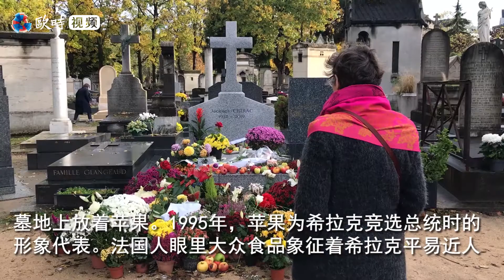希拉克墓地为成为瞻仰圣诞，受访者：他在平凡中伟大！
万圣节期间，正是法国人前往墓地，悼念已故亲人、好友的日子。法国媒体聚焦法国前总统希拉克位于巴黎蒙帕纳斯墓园的墓地，称其并未成为瞻仰圣地。希拉克于9月30日下葬于此，埋葬在2016年过世的女儿劳伦斯身旁。

11月3日，记者来到巴黎蒙帕纳斯墓园。记者现场观察到，人们三三两两地站在希拉克墓前，停留片刻后离去。墓地上摆放着苹果。苹果为1995年希拉克竞选总统时的形象代表。法国人眼里，苹果作为大众食品，象征着希拉克的平易近人。

受访者均称：“不是专程而来，只是路过看看。”一名游客说，“我停留于此，悼念在法国历史上留名的人士。希拉克是我到此拜访的名人之一。”一位市民表示：“我爷爷也葬在这。在前总统希拉克墓前，我停留片刻寓意为法国祈祷。我喜欢希拉克墓碑的简洁，我觉得他在平凡中伟大！”